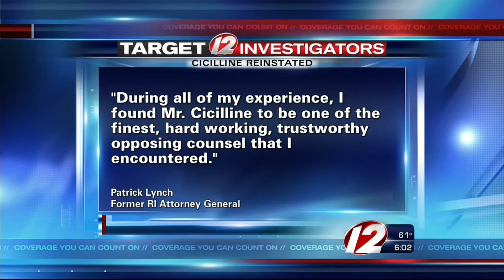Rep. Cicilline's Brother Reinstated to Bar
John Cicilline was sentenced to 18 months in prison for shaking down accused drug dealers back in 2008.